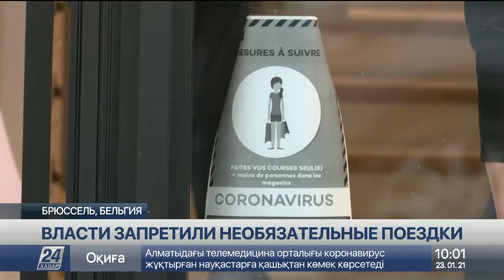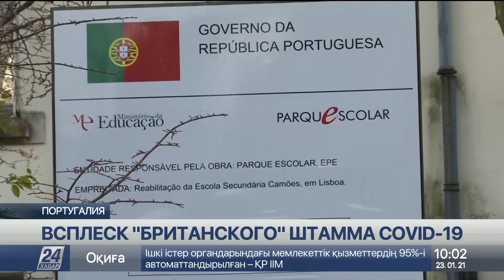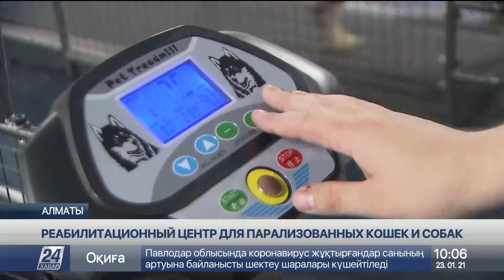Выпуск новостей 10:00 от 23.01.2021